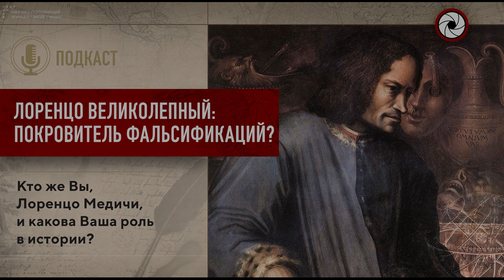Лоренцо Великолепный: покровитель фальсификаций?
Этот подкаст посвящён знаменательной исторической фигуре: Лоренцо Медичи или, как его ещё называют, Лоренцо Великолепному. Покровитель Флорентийской школы искусств, талантливый политик, флорентийский «добродетель»… Каких только эпитетов ни приписывали расторопному флорентийцу! Однако зачем ему понадобилось организовывать свой собственный «штат» из скульпторов, зодчих, картографов, живописцев? Вкладывать деньги, давать им кров? Неужели от «шроты души» и «великого сердца»? Кто же Вы, Лоренцо Медичи, и какова Ваша роль в истории?